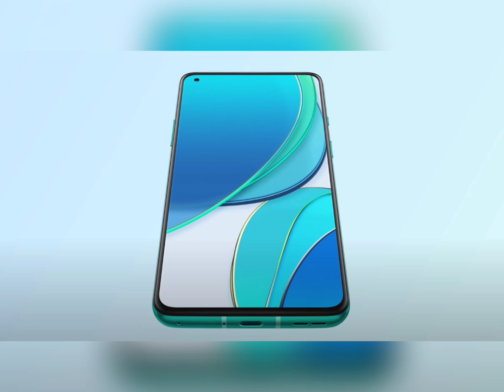OnePlus 8T 5G( รวบรวมภาพและรูปแบบดีไซน์ )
เปิดตัว OnePlus 8T ( รวบรวมภาพและรูปแบบดีไซน์ )